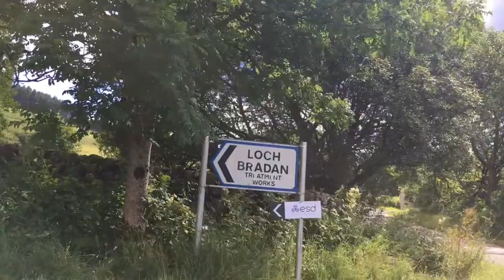Our First Time Camping Together | 4.8.2017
Jordan and I went camping for the first time and it was fab!